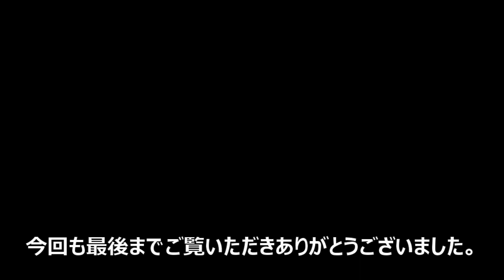一部の阪神ファンはタイガースの某選手に不安をかくせません！！平凡なフライなのに強烈なプレッシャーが！？そんな場面です！！2022/5/26甲子園 楽天VS阪神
阪神ファンはタイガースのとある選手に不安をかくせません！！平凡なフライなのに強烈なプレッシャーをかけるであろう言葉がつい口からでてしまう、そんな場面です！！2022/5/26甲子園　楽天VS阪神